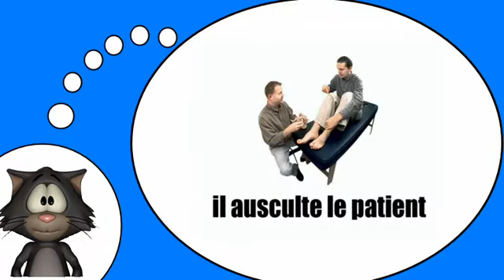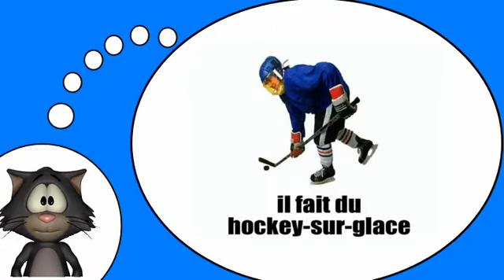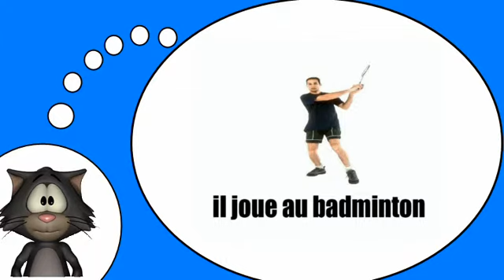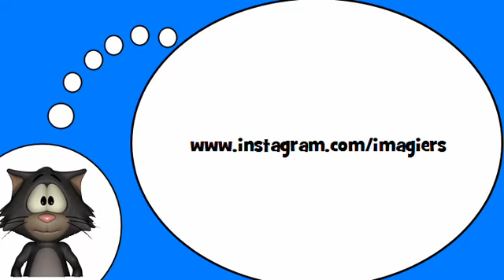Ich liebe die Französisch = Aktivitäten und Interessengebiete # 3